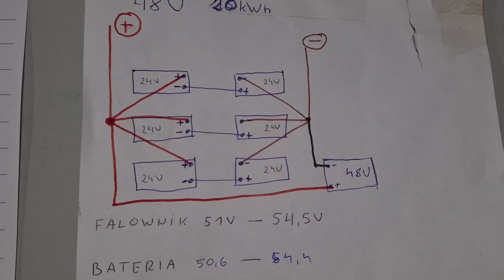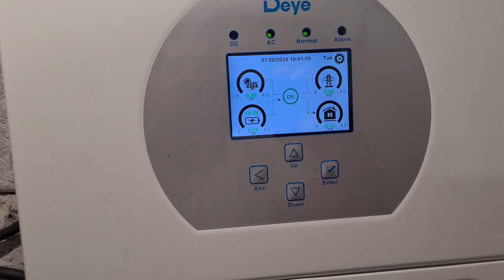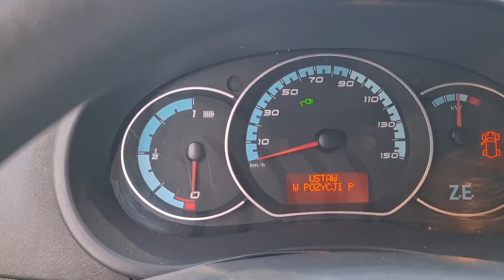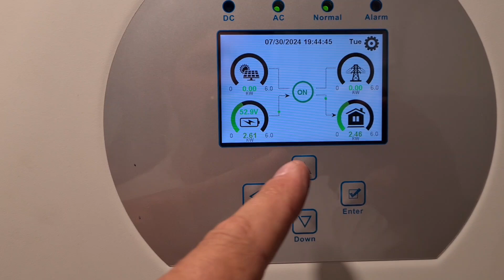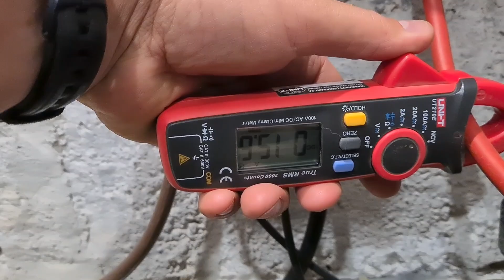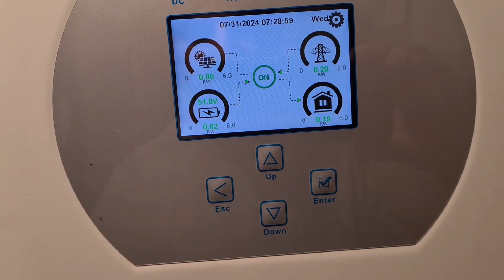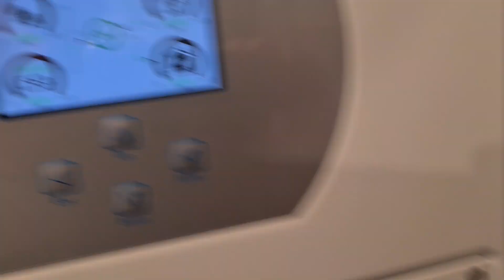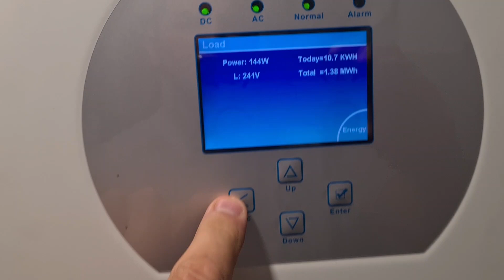Test Pojemności Magazynu Energii LifePo4 48V 400Ah 20kWh. Off-Grid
Test Pojemności Magazynu Energii LifePo4 48V 400Ah 20kWh.

Mimo tego że magazyn energii w tym układzie działa już dwa miesiące, dopiero dzisiaj mogę dokładnie sprawdzić jegomość pojemność uzytkową.